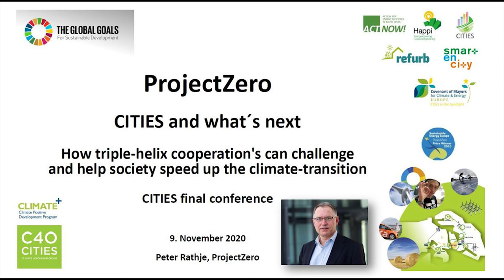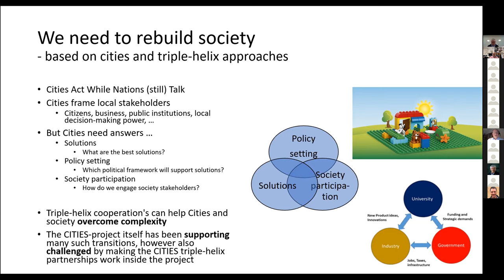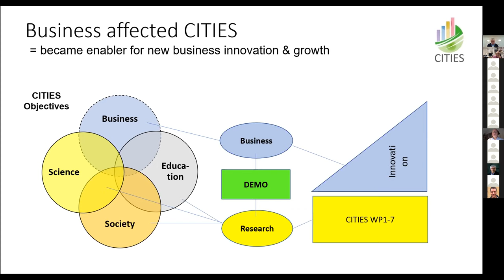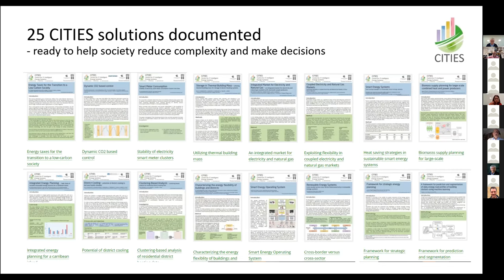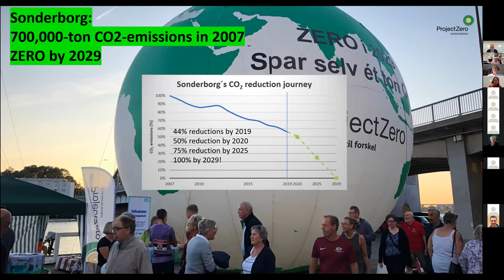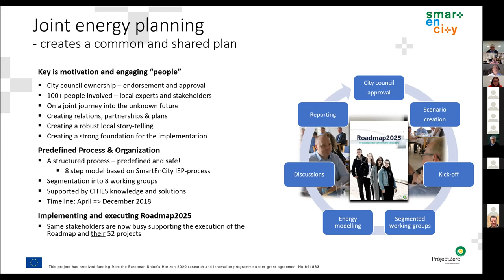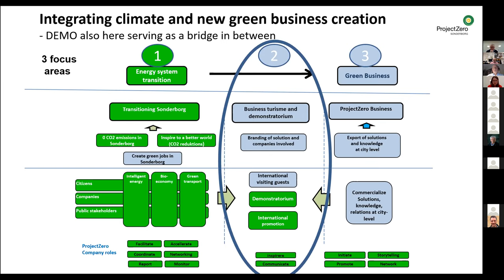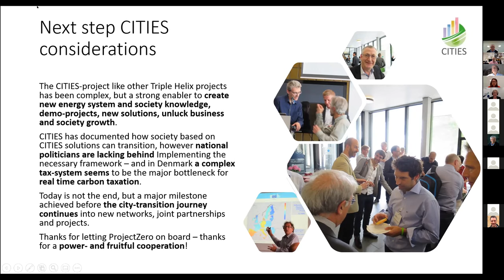CITIES and what’s next Peter Rathje with summary and farewell from Henrik Madsen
Seven years of research in CITIES has generated a lot of new knowledge to use in cities to make them energy-smart. Now it is time to use the knowhow to reach the green transition with 70 pct reduction of climate gasses, Peter Rathje, CEO at ProjectZero - Sønderborg, Denmark, says. One extremely important way is to use triple-helix cooperation's (university, industry, and government) to help cities and society overcome complexity.
CITIES - Centre for IT-Intelligent Energy Systems - is a strategic research project funded by Innovation Fund Denmark with a project runtime from 2014 to 2020. The research in CITIES has focused on methodologies and solutions/tools for smart energy systems to facilitate the green transition to a fossil-free energy system by intelligent use of data; ‘green digitalization’. CITIES continues from 2021 as ‘CITIES Centre’ to collect and share knowledge about digitalization, flexibility, and sector coupling.